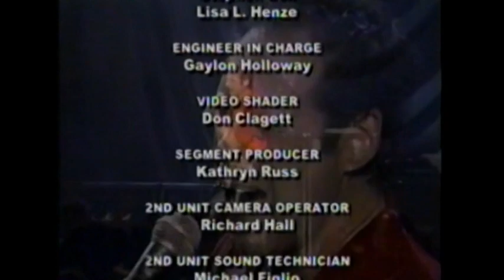Night Ranger - Classic Rock Live (2001)